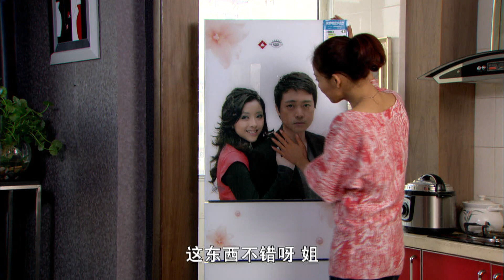偶像甜宠剧【总裁的白色玫瑰/CEO's White Rose】04 灰姑娘赵露思奉子成婚闪嫁霸总陈哲远，带球跑后破镜重圆再续前缘！💖妻子剧场